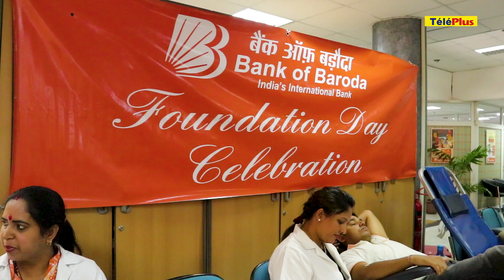La banque de Baroda célèbre ses 57 ans d'existence à Maurice